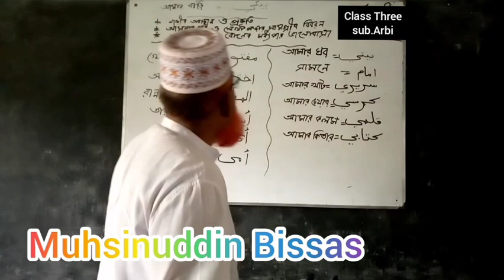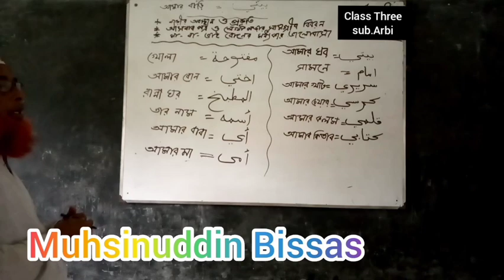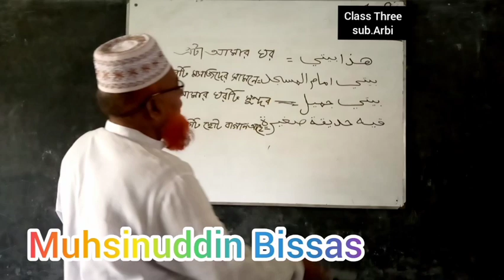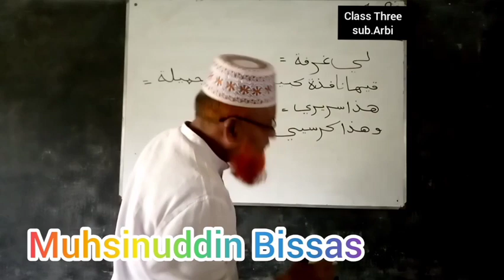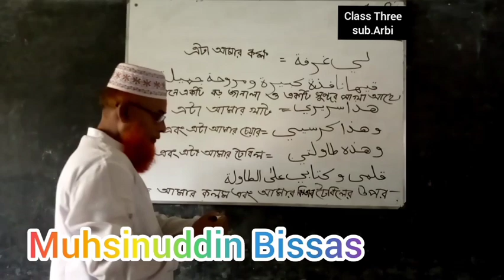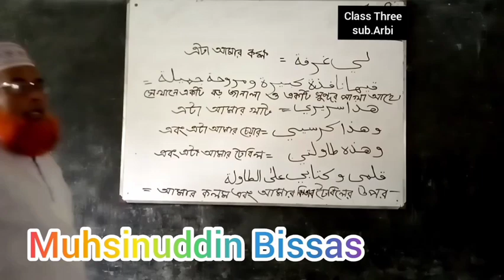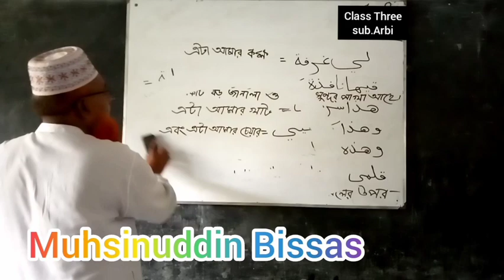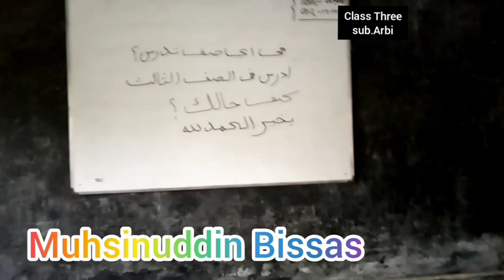purbakadamtali alim madrasah